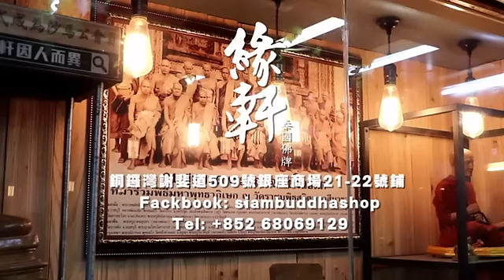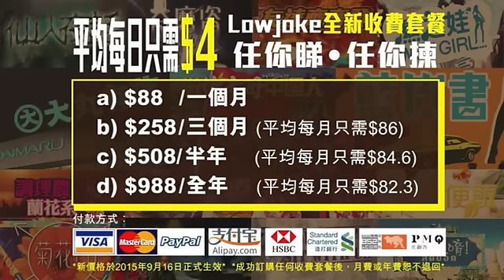藍皮書 ep15 - 專訪林雅詩Grace: 選港姐及電影歷程 - 20151009b